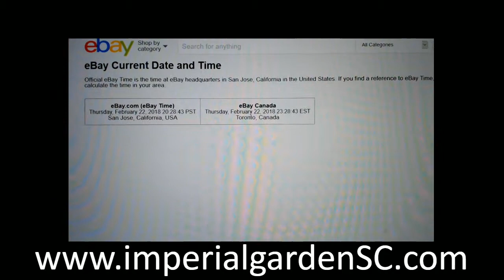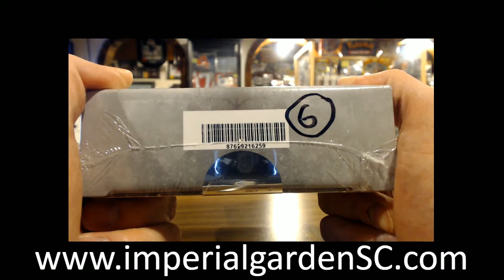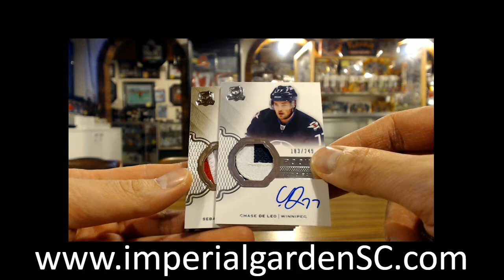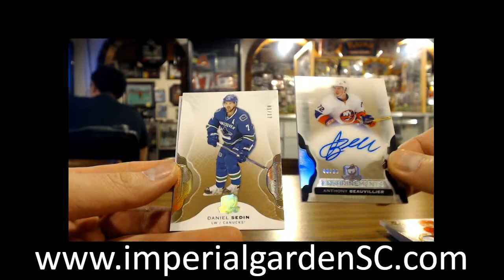SINGLE BREAK #1606 : 16-17 UPPER DECK THE CUP (EXQUISITE) NHL HOCKEY BOX